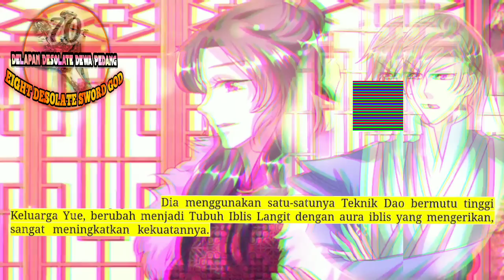Delapan Desolate Dewa Pedang season 70